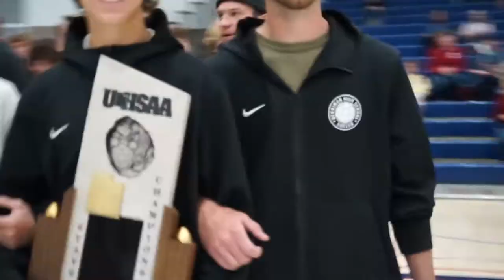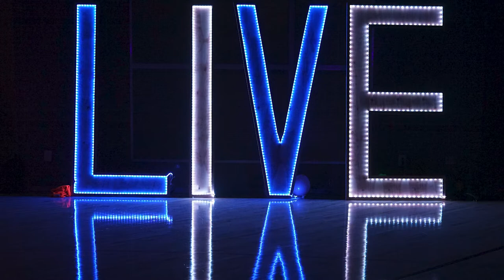Herriman High School 2022 Commencement Video -- Todd Quarnberg Principal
Enjoy! Congrats!

Principal: Todd Quarnberg